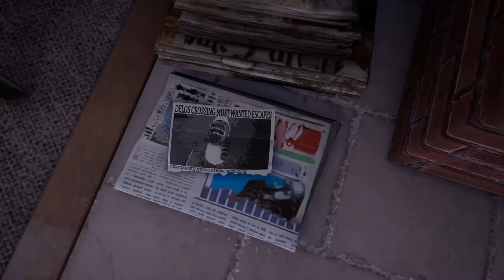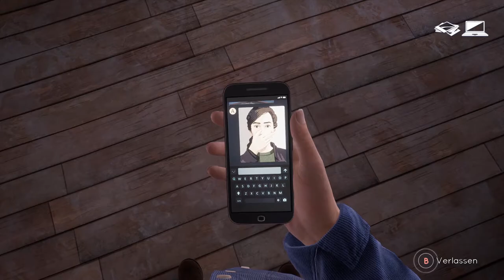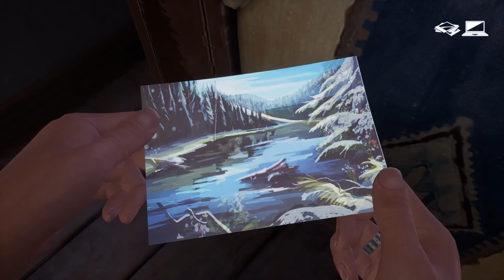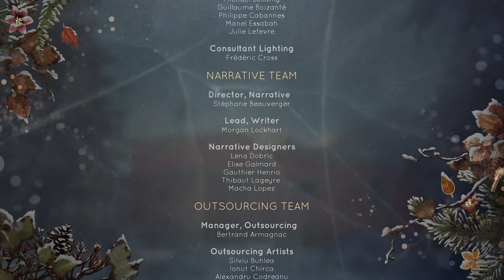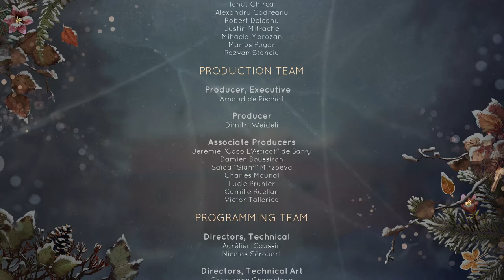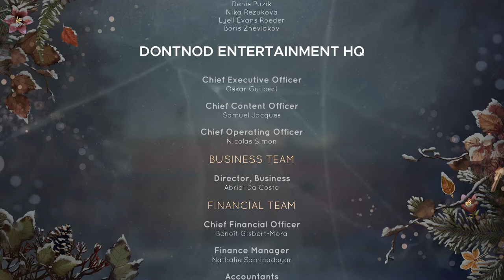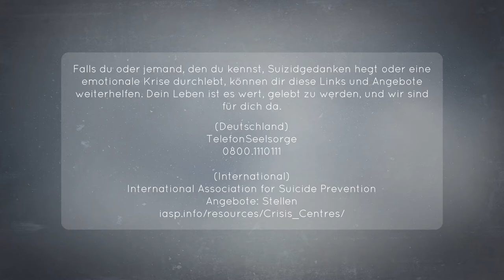Tell me why #22 Unsere Mutter, unsere Verantwortung